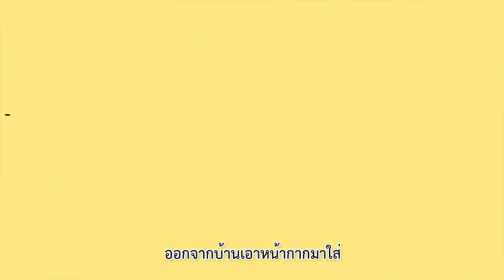เพลงวายร้ายโควิด - กรมควบคุมโรค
ไวรัสโคโรนา หรือ โควิด 19 ใกล้ตัวพวกเรามาก ทุกคนในครอบครัวจำเป็นต้องดูแลตัวเองให้ดีที่สุด เพื่อป้องกันการได้รับเชื้อไวรัส ขั้นตอนการดูแลตัวเองให้ห่างไกลจากเจ้าวายร้ายโควิด 19 ต้องทำอย่างไรบ้าง มาสนุกกับการเรียนรู้และจดจำไปกับเพลง วายร้ายโควิด กันค่ะ